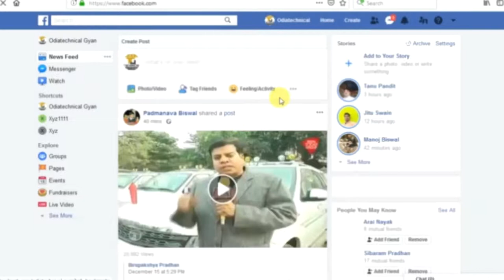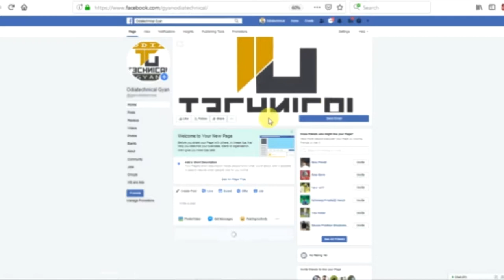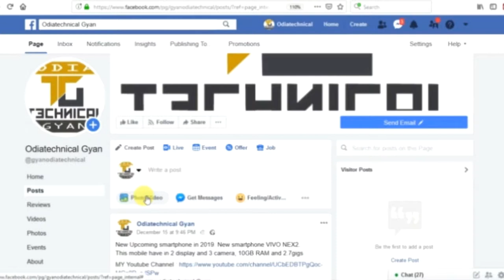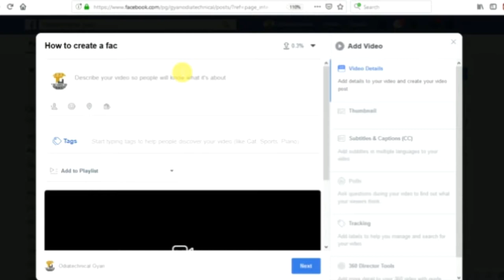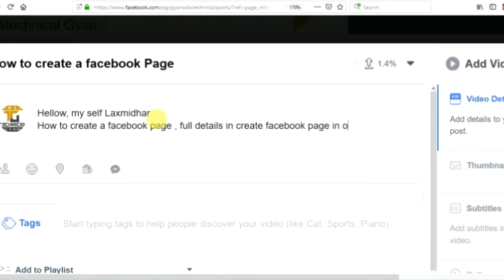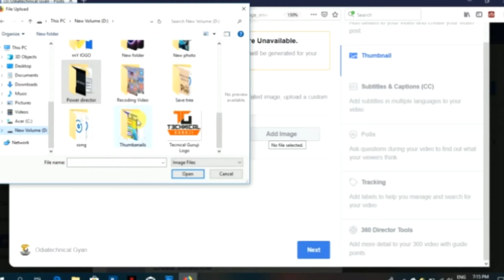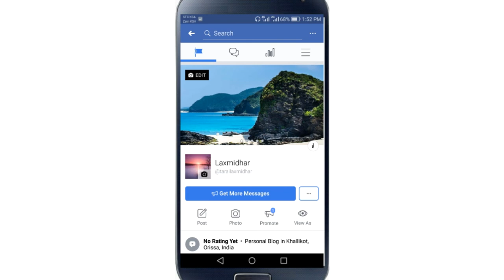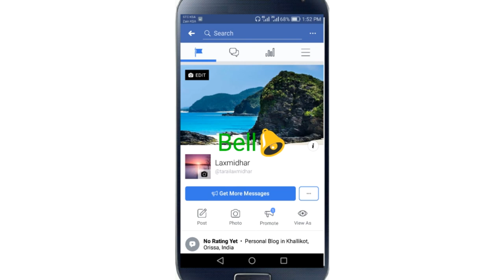# How to upload video in Facebook Page in Odia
About this Video:
ପ୍ରିୟ  ଦର୍ଶକ ବନ୍ଧୁ ଆଜି ଏହି ଭିଡ଼ିଓ ରେ ମୁଁ ଅପାଣୁ କୁ କିପରି ଭାବରେ ଆପଣଙ୍କର Facebook Page  ରେ ଆପଣ କେମିତି Description, Tags & Thumbnails  ବ୍ୟବହାର କରିବେ ସେହି ବିଷୟରେ କହିଛି. ଆଶା କରୁଛି ଏହି ଭିଡ଼ିଓ ଟି ଆପଣମାନଂକୁ ଭଲ ଲାଗିବ